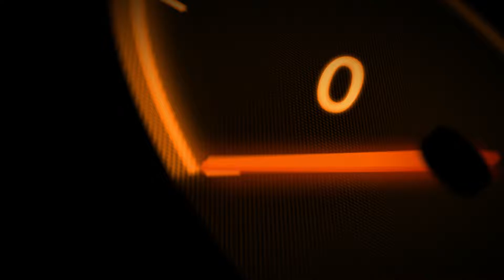SpeedyParts.de - 1 Paar Carbon Fiber Spiegelkappen Außenspiegelkappen für BMW 5er G30 6er G32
SpeedyParts.de - 1 Paar Carbon Fiber Spiegelkappen Außenspiegelkappen für BMW 5er G30 G31 6er G32 7er G11 G12 mc37